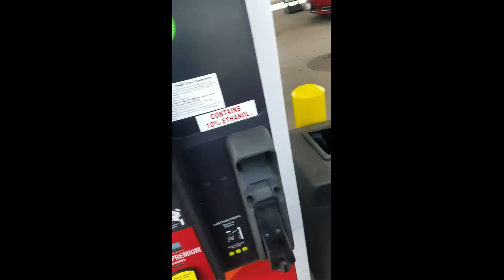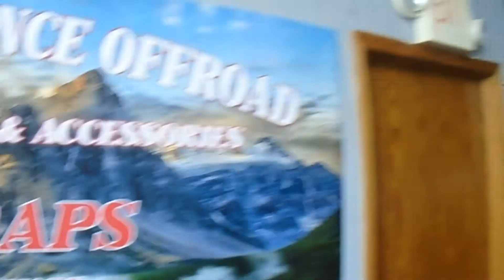I GOT A HEMI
Hemi Time

follow Audio Wraps IG: @STICKITTOTHEM18
538 Herbert Rd #8, Lakemoor, IL 60051